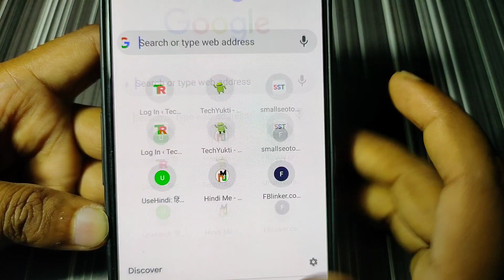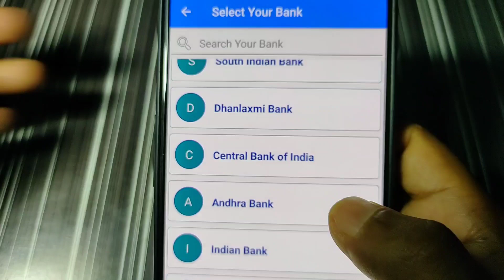Bina number link ke bank balance check karen online [Hindi]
Bina number link ke bank balance check karen online